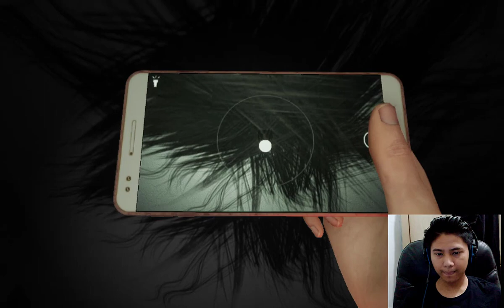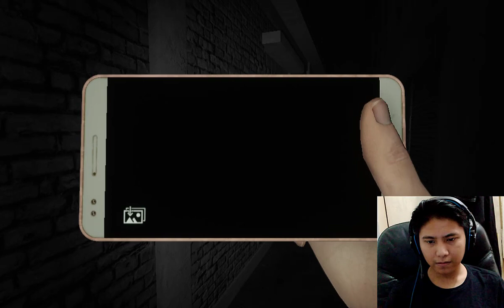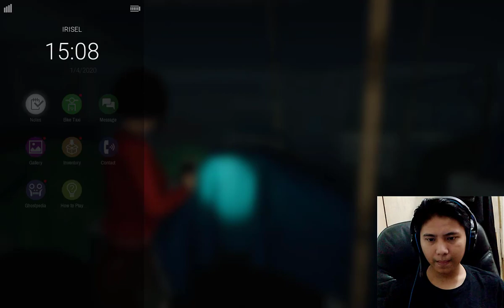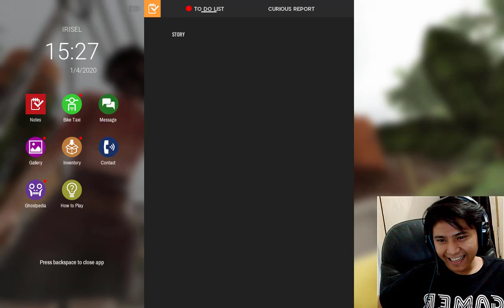The Black Genderuwo - Dread Out 2 Part 3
Stay safe stay home guys, mumpung lagi dirumah biar ge bete, ikutin cerita mba linda yg gada takutnya sama setan, dari tuyul sampe genderuwo cuma di foto-fotoin aja gaes.